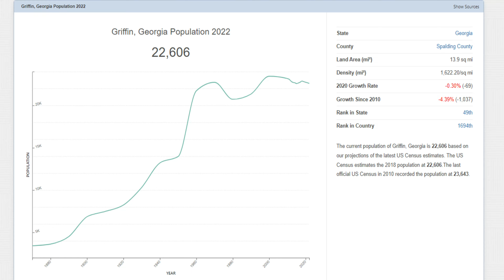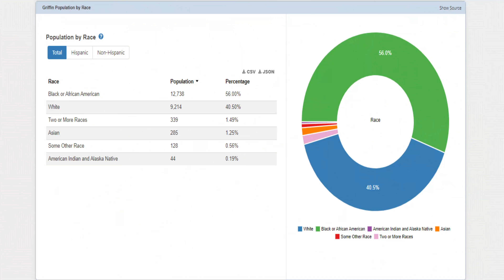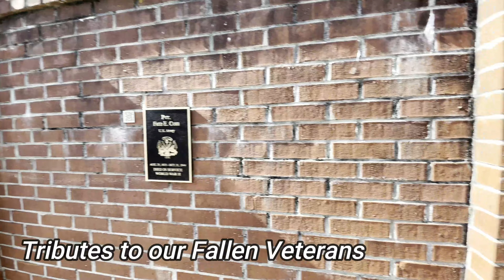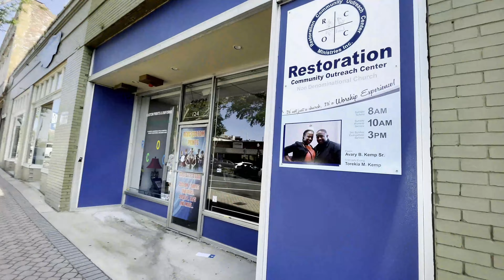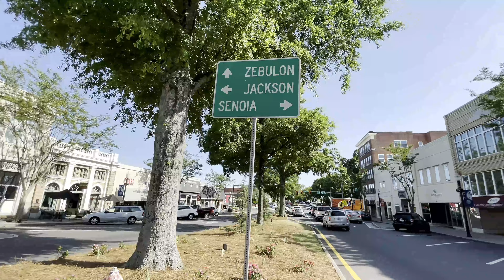Living in Griffin GA | TOP REAL Pros & Cons | Downtown Griffin GA Tour | Atlanta GA Suburb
Living in Griffin GA can be a great experience but, if you're not prepared for that way of life you may be in for a surprise. In today's video, we will do a Full Vlog with the TOP REAL Pros & Cons of Living in Griffin GA. When moving to GA so many people consider Griffin, GA in their search because it's one of the most affordable Atlanta GA Suburbs South of the Metro Area. Spalding County Real Estate Market is on fire, but some deals still do exist. If you are looking for a Realtor in Spalding County definitely give me a call.

Learn if Griffin GA is a good place to live. Learn what the schools are like in Griffin GA which is in the Spalding County Public School district as one of Atlanta GA Suburbs you definitely want to know before moving to GA if you should consider Griffin GA. Are you relocating to Georgia? This video is definitely for you if you are relocating to Georgia or Atlanta. Learn more about Lawrenceville GA Real Estate

I will answer the questions regarding the Pros & Cons of Living in Griffin, GA. Griffin GA Cost of Living, Griffin GA cost of Real Estate, and more.
🤔Thinking of moving to Atlanta Georgia? 🍑
If this is your first time to this channel, and you want to know everything about eating, sleeping, working, playing, the good, and the bad of living in Atlanta Georgia, then subscribe▶ and tap the bell🛎 for notifications so you can be the first to know about the current market in Atlanta Georgia.😁

We get calls and emails every day from people just like you, looking for help on making their move to Atlanta Georgia and we absolutely love it.😍 Whether you are moving in 7 days or 70 days, give us a call☎, shoot us a text📝, or send us an email📨 so we can help you make a smooth move to Atlanta Georgia. 🍑

🏠 REAL ESTATE AGENTS! 📈 WE ARE EXPANDING!